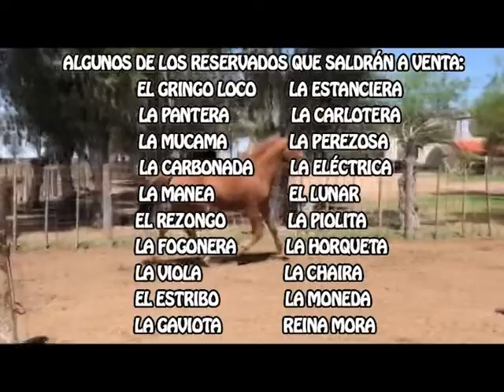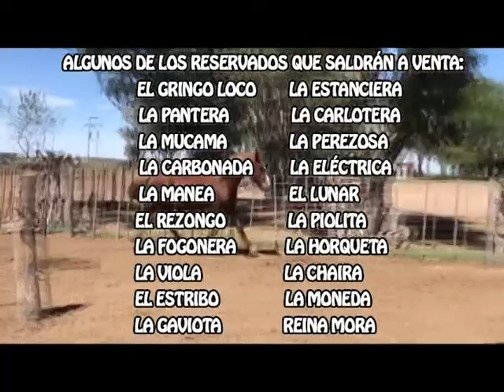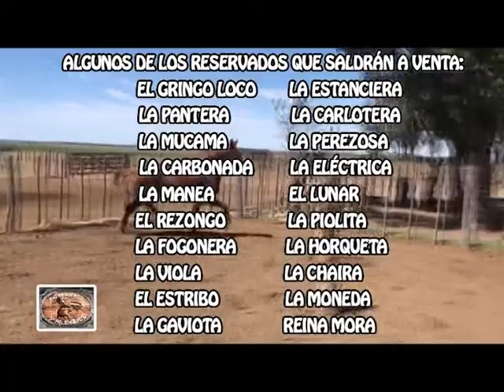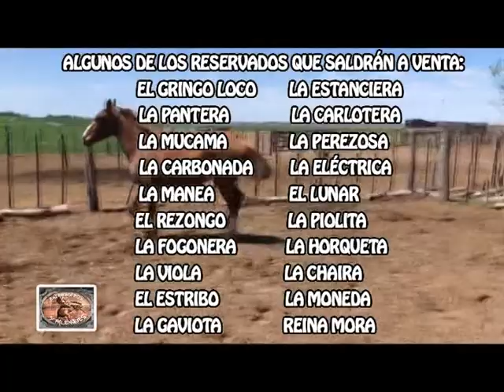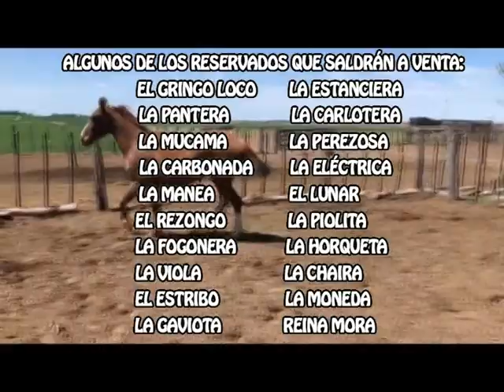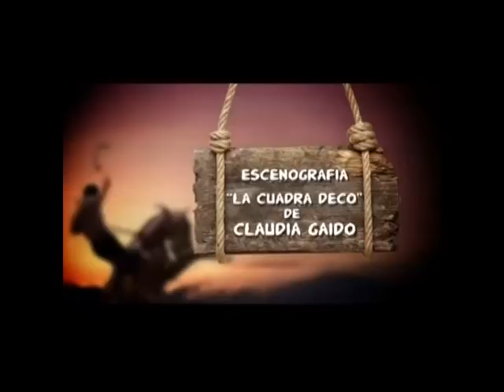ENTRE POTROS Y PALENQUES SÁBADO 5 DE DICIEMBRE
PROGRAMA ESPECIAL 1º Remate de Reservados y Potros de Jineteada, de "Los Macacos"